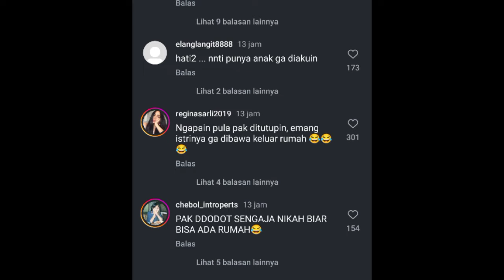Curiga Sandiwara, Doddy Sudrajat Ayah Alm. Vanessa Menikah Lagi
Sosok Doddy Sudrajat lagi-lagi menghebohkan publik. Kali ini, ayah mendiang aktris Vanessa Angel itu kedapatan menikah lagi usai 2 tahun cerai dari mantan istri Puput Pujiarti.